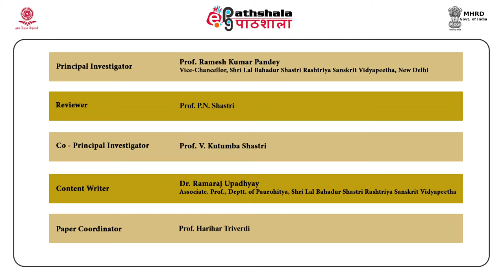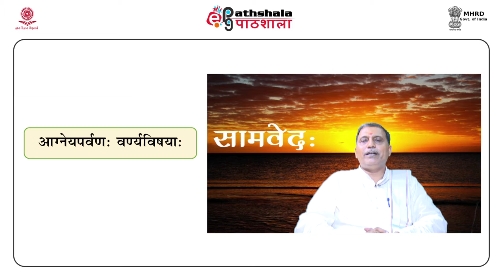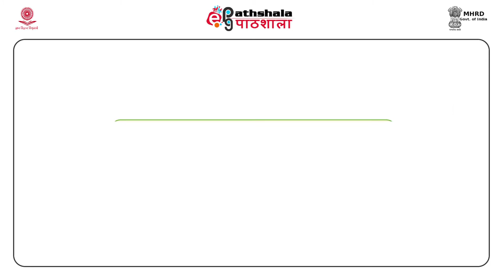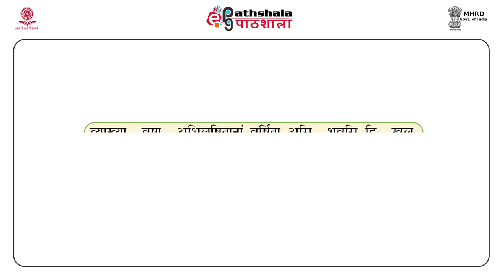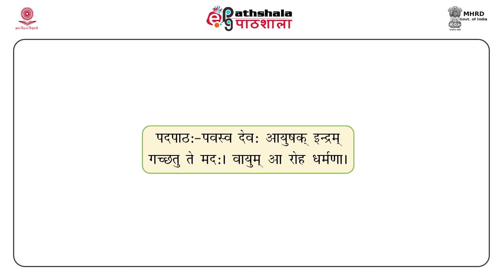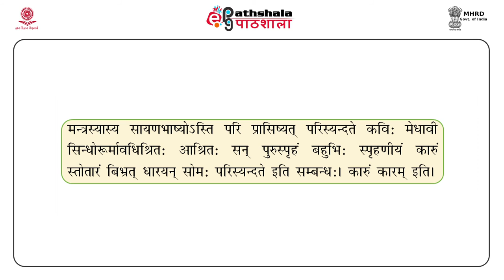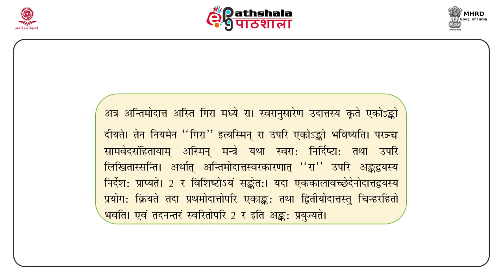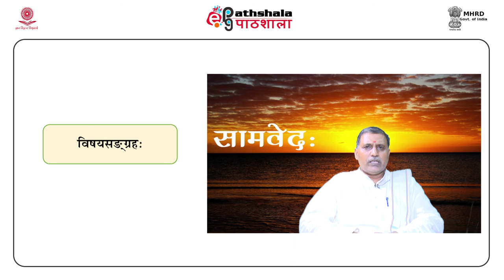Pavamanakanda of samaveda: second decade (SAN)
Paper : Vedic language and literature